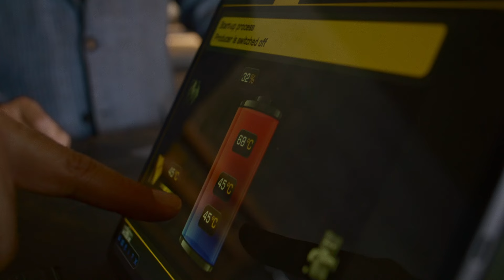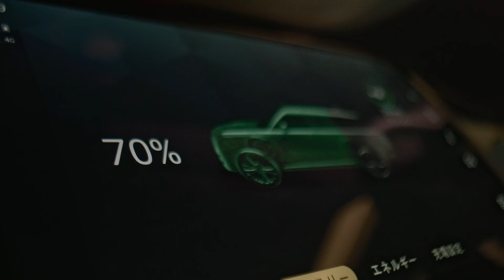建築家・井手孝太郎と「レンジローバーPHEV」が切り拓くサステナブルで豊かな未来｜MODERNLIVING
【Sponsored】3D技術を駆使した唯一無二の建築で、業界をリードし続ける建築家・井手孝太郎さん。軽井沢でレンジローバーSV PHEVを駆りながら、環境へ配慮したラグジュアリーの本質に触れます。

彼の仕事と姿勢からは、未来をつくり出す者の肖像、そのエッセンスが見えてきます。

▼ MODERN LIVING.jp のインタビュー記事はこちら